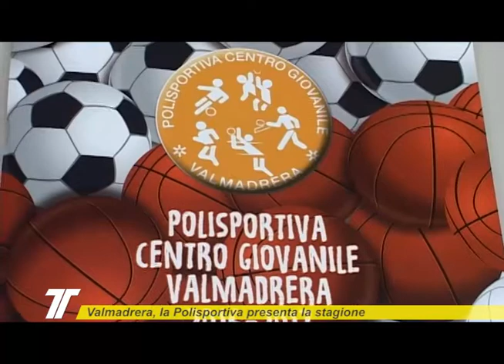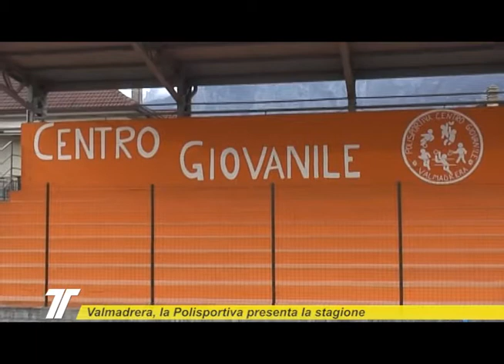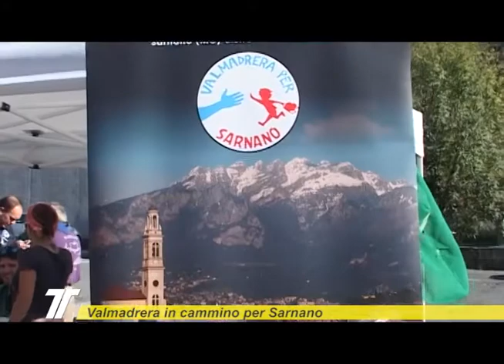SETTE VALMADRERA 13 10 2017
In questa puntata di Sette Valmadrera:

1. Valmadrera, terminati i restauri alla chiesa
2. Il presidente Secomandi presenta l'Asd Civate
3. Valmadrera, sul palco le squadre della Polisportiva
4. Valmadrera celebra don Deusdedit
5. Valmadrera, dalla Consulta dell'alimentazione una serata sul bitto
6. Asd Civate, gli obiettivi della prima squadra
7. Bosisio, al via un importante studio sulla chiesa di Sant'Ambrogio
8. Civate, successo per “Polenta e missoltini” a Isella
9. Valmadrera, pienone alla Camminata per Sarnano
10. Tributo dal territorio per l'Asd Civate
11. Galbiate, seicento iscritti alla Camminata per Sara e Ade.

Ospite: Marco Secomandi, presidente Asd Civate